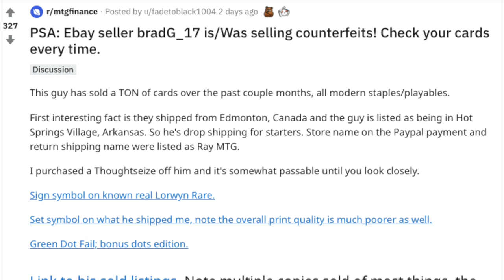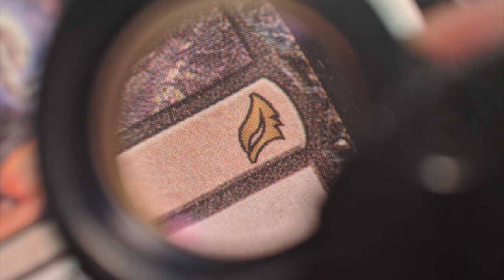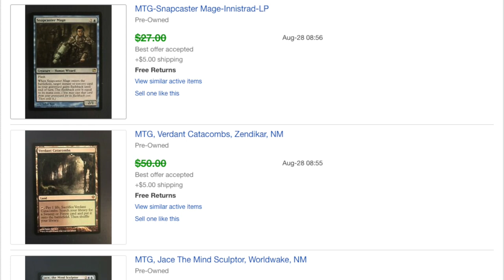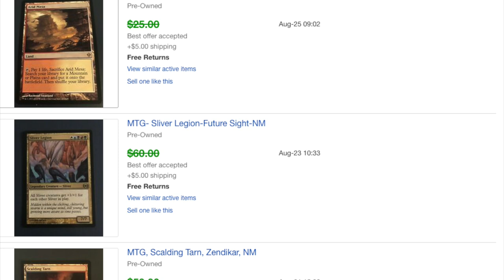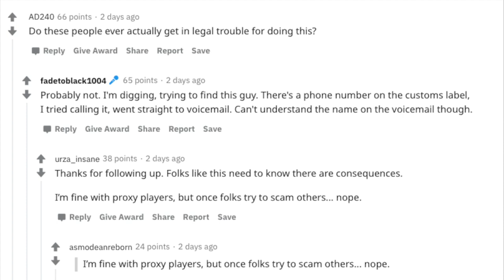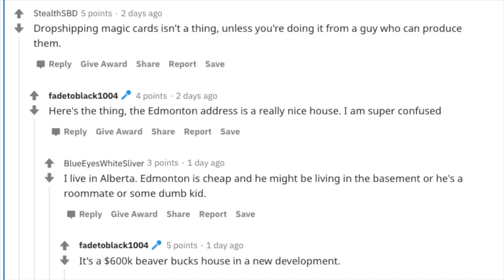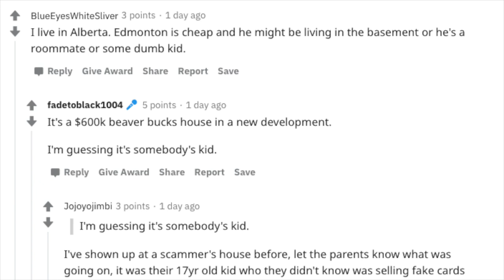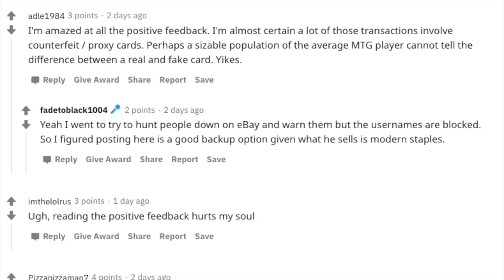How Good are Magic the Gathering Counterfeits & Why People Sell Fakes